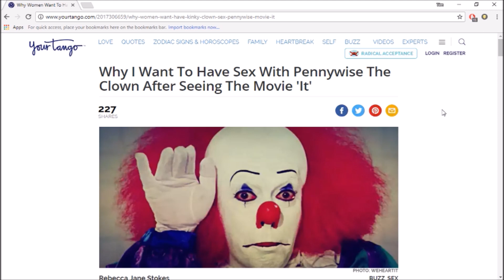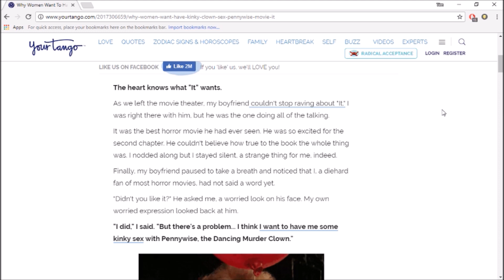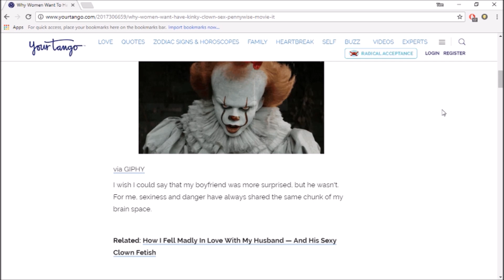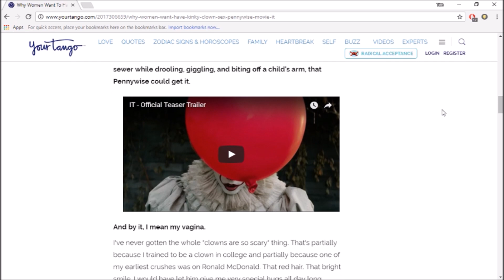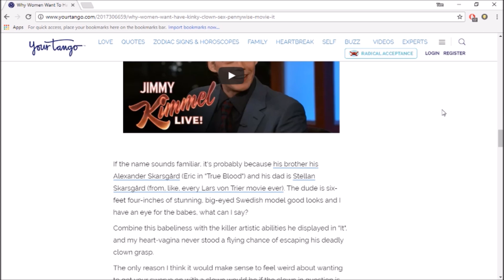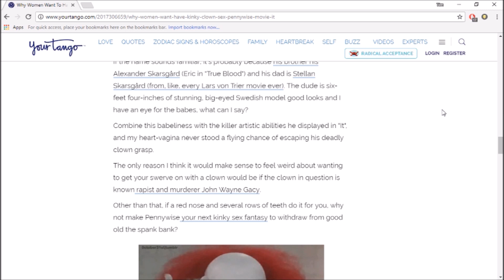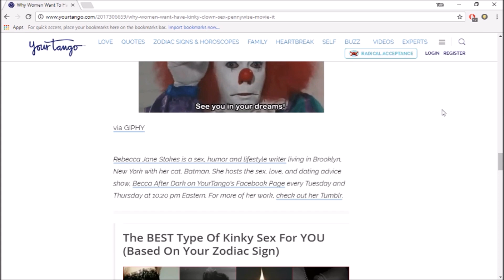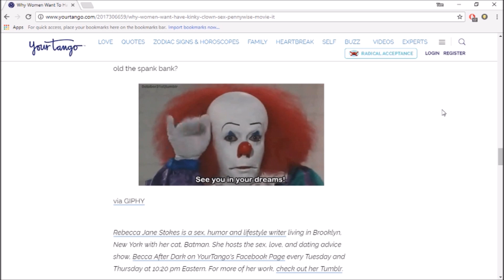PLEASE MAKE IT STOP | More about Pennywise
This needs to stop. Im serious

Wanna play Xbox with me? Add me on Xbox at haloninja553

Intro song is called Fly Away By Krys Talk (Provided by NCS Music)

Intro made using Panzoid.com